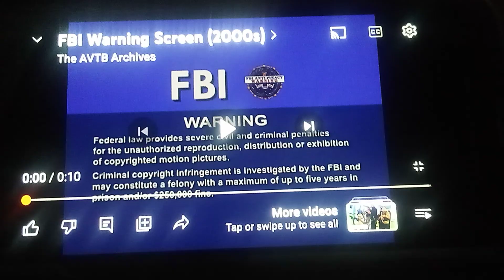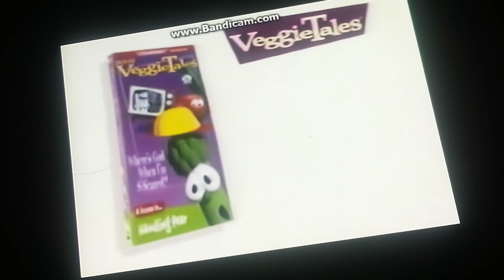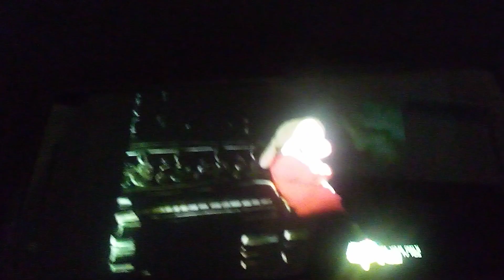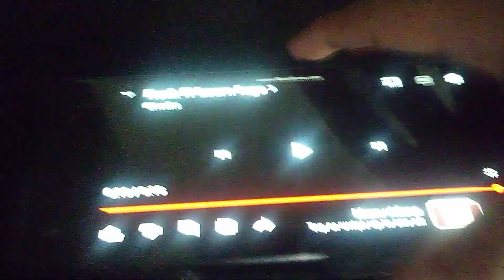opening to Rock n learn getting ready for kindergarten 2003 vhs